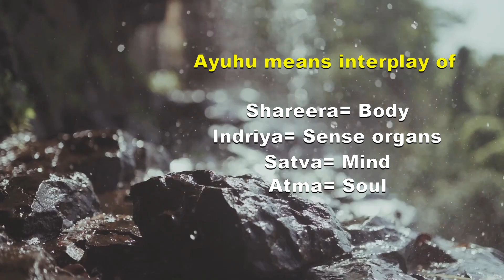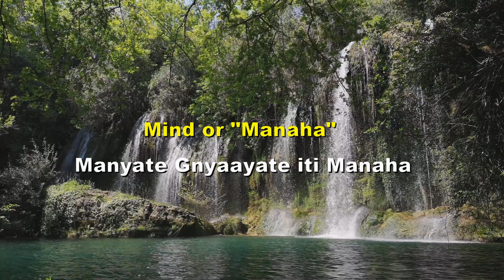Series on Ayurveda in mental health & neurosciences- Episode 1-Concept of mental health in Ayurveda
In this series, information regarding the utility of Ayurveda, the traditional Indian System of medicine in neurological and mental health/ psychiatric disorders will be shared. In the first episode, the expert provides fundamental information about Ayurveda, and concept of health (Physical and mental) and mind according to Ayurveda.